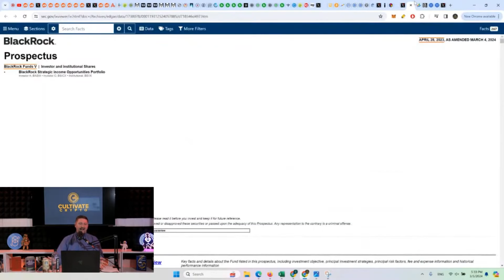Another Way For Blackrock Customers To Get Access To BTC